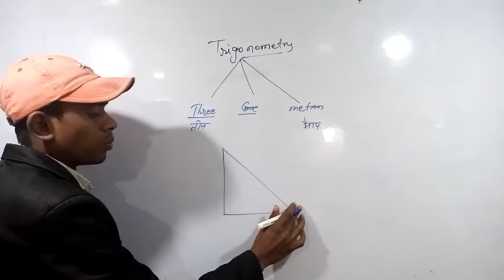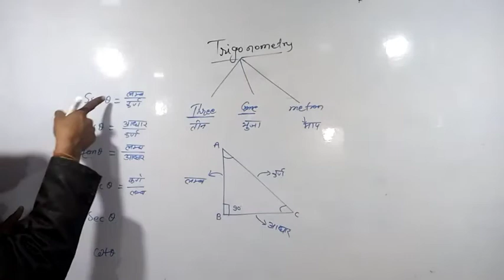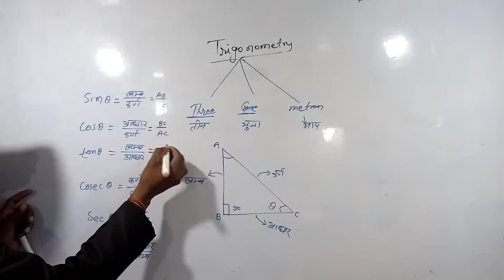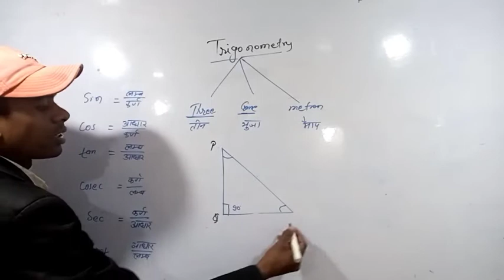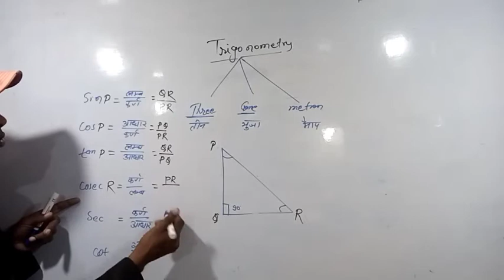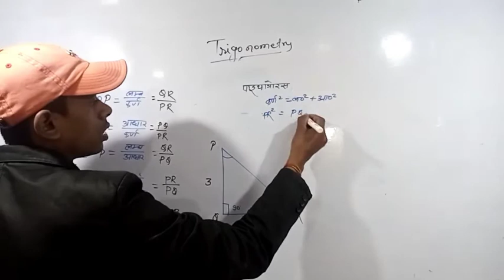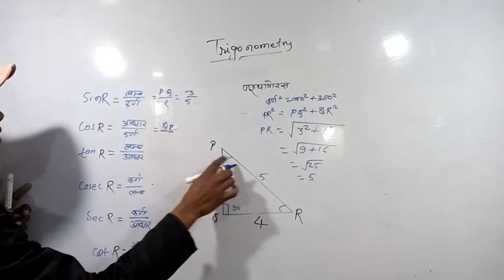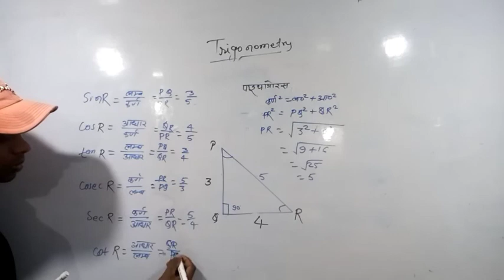Trigonometry/Basic/class10/त्रिकोणमिति कक्षा 10/ math class10 Trigonometry/Omega study maths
Trigonometry Class 10, त्रिकोणमिति कक्षा 10

इस वीडियो में बात करेंगेेे हम लोग त्रिकोणमिति का बेसिक देखेंगे इसके बाद के वीडियो में हम लोग कक्षा 10 के अध्याय 8 का प्रश्न को करेंगे तो यदि आप चैनल पर नए हैं तो प्लीज चैनल को लाइक कीजिए सब्सक्राइब कीजिए और शेयर कीजिए

. ट्रिग्नोमेट्री क्लास 10th,TRIGONOMETRY class10th, math class 10th Trigonometry  ,TRIGONOMETRY, trikonmity,
 ट्रिग्नोमेट्री क्लास 10th,TRIGONOMETRY class10th, math class 10th Trigonometry  ,